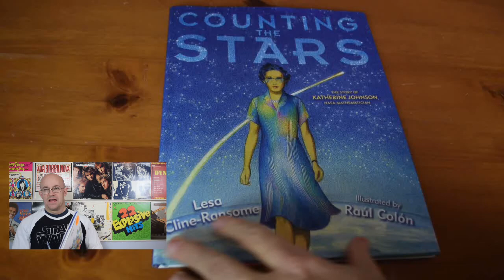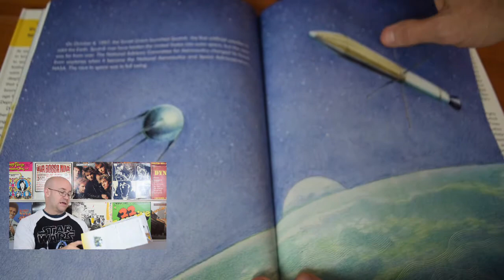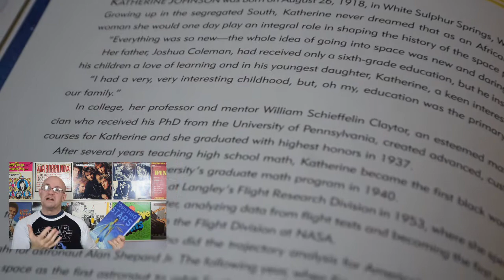Counting The Stars, the illustrated story of math pioneer Katherine Johnson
Counting The Stars is the illustrated book that tells the story of NASA math pioneer Katherine Johnson. It’s entry level for elementary aged readers, but also makes older readers curious about her story.